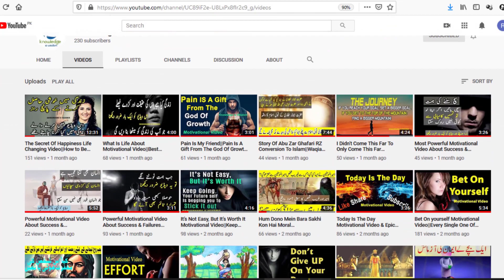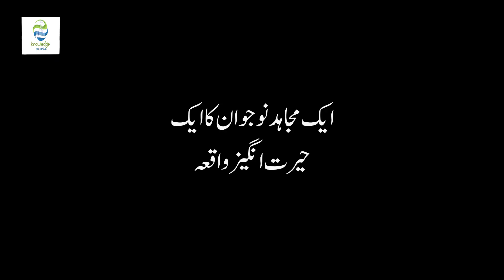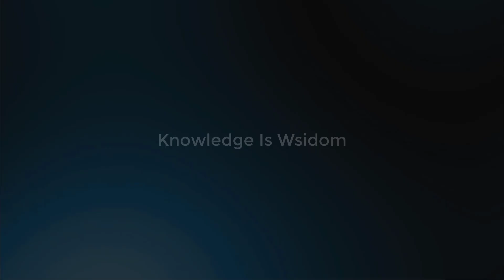True Story OF Great Muslim Warrior Abu Qudamah As Shami & Young Boy|| Emotional Heart Touching Story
True Story OF Great Muslim Warrior Abu Qudamah As Shami & Young Boy. Emotional, Interesting  And  Heart Touching  Story.

This is a Islamic based on true story  i wanted to share with you friends.

Abu Qudamah
Abu Qudamah as Shami
Abu Qudamah Urdu
Abu Qudamah Story
Abu Qudamah and the Boy
Abu Qudamah true Story
Motivaional Stories
Islam
Muslim
ik mujahid nojawa ka waqia
ek haseen nojawan ka waqia
ek haseen nojawan ka sabaq amoz waqia
Sabaq amoz waqia
Story
Qissa
Waqia
Sabaq amoz waqia in urdu

Other videos Links is here;

Buriya Or Pani Ka Matka Moral Story Urdu/Hindi||Old Lady With Crack Pot Motivational Story||

Don't Give UP On Your Dream Motivational Video ||Remember Your Dream ||Invest In Yourself Video||

A Glass of Milk Paid In Full moral Story||paid in full || A Glass of Milk Story ||

Hum Dono Mein Bara Sakhi Kon Hai Moral Story||Inspirational Story OF Maan Bin Zaida ||Rich & Poor||

It’s Not Easy, But It’s Worth It Motivational Video||Keep Going Your Future Self Is Begging You ||

Powerful Motivational Video About Success & Failures ||Never Be Discouraged your time will Come U\H.

I Didn't Come This Far To Only Come This Far (Motivational Video)||The Journey Inspirational Video||

Story Of Abu Zar Ghafari RZ Conversion To Islam||Waqia Abu Zar Ghafari RZ Qabol E Islam||

Pain Is My Friend||Pain Is A Gift From The God Of Growth Motivational Video||

Hard Work Beats Talent When Talent Doesn't Work Hard||Motivational Video||Talent Motivation Video||